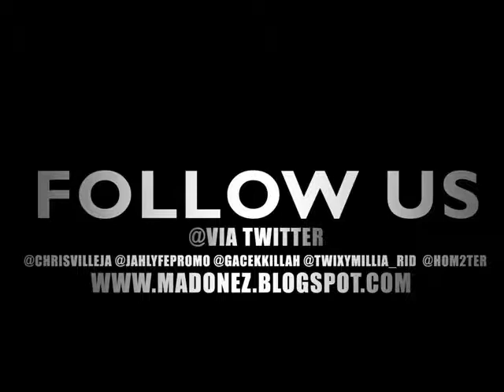XKLUSIVE - FREZZA HEART MIXTAPE (ChrisVille x GaCek Killah) NEW YULY 2012